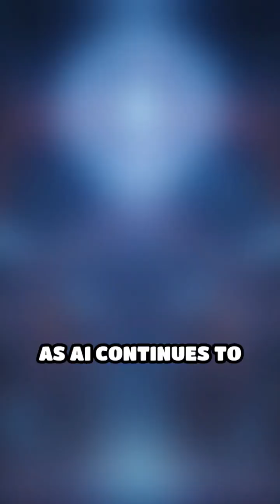How AI Supercharges Quantum Computing.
How AI Supercharges Quantum Computing. The next generation of computing.